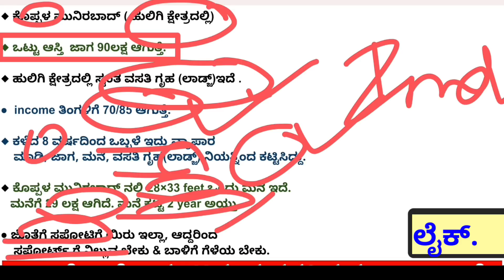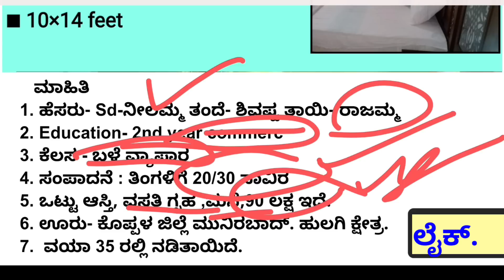29lakh home // new lodge review